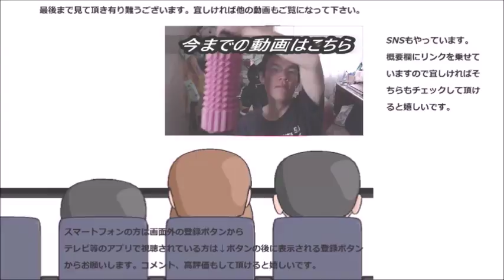ローソン×ゴディバ ショコラプリンが前回のケーキと同等かそれ以上だった……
ローソン×ゴディバ　ショコラプリンを食べてみたのですが、前回とっても美味しかったケーキと同様、今回も～